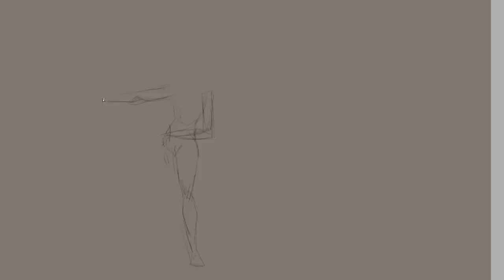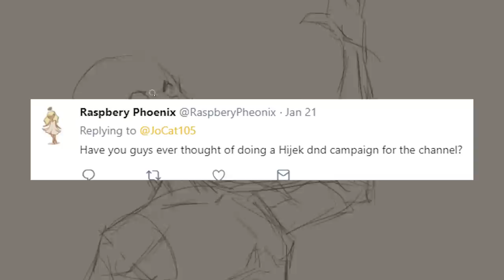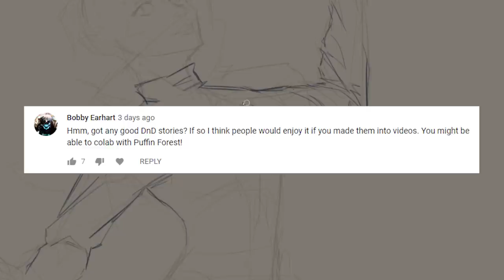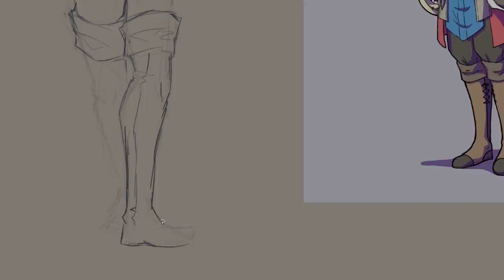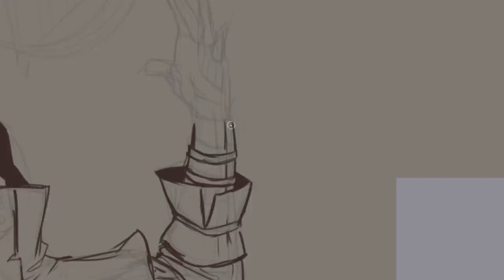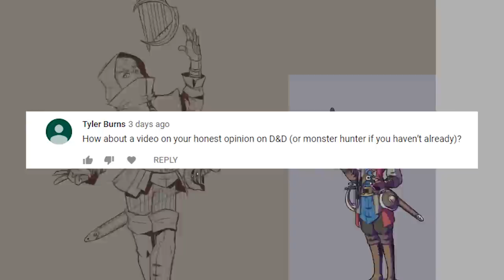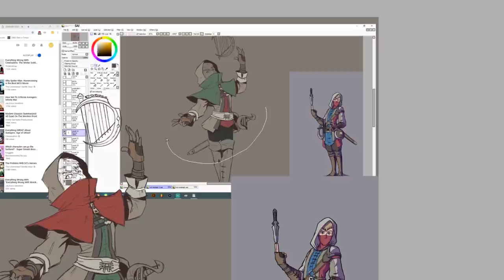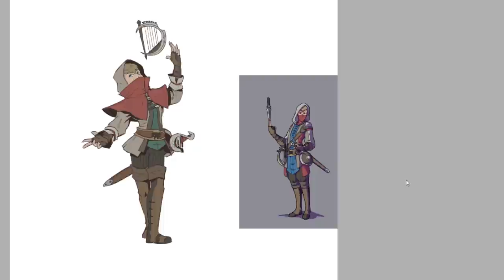A Crap Intermission/Q&A/Update of D&D and JoCat